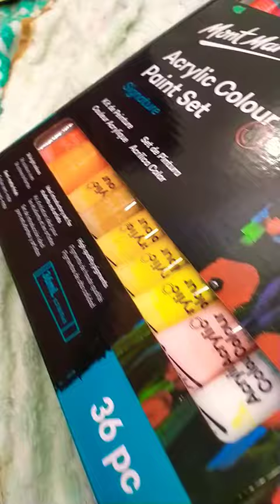ℝ𝕒𝕞𝕒𝕕𝕒𝕟 𝕄𝕦𝕓𝕒𝕣𝕒𝕜 𝔸𝕔𝕣𝕪𝕝𝕚𝕔 𝕡𝕒𝕚𝕟𝕥𝕚𝕟𝕘 𝕠𝕗 𝕂𝕒'𝕒𝕓𝕒 by ℍ𝕒𝕟𝕚𝕒 @FarjanaDrawingAcademy